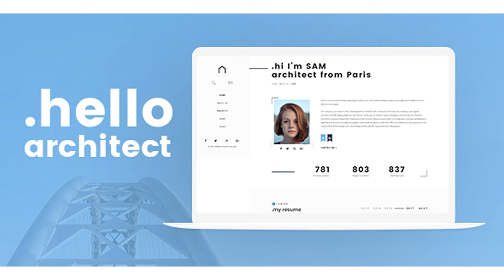Architect - Architecture PSD Template | Themeforest Website Templates and Themes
Architect – Architecture PSD Template Architect is clean, modern, creative & minimal, onepage PSD template for presenting information & portfolio of an architect, architecture studio, agency, blog, portfolio, photographers, construction vendors. Designed with trendy & unique UX/UI, it will impress your visitors within seconds. It comes with concise 20 PSD files and a potential to grow with more pages in the future. Designed with a simplicity in mind, based on Bootstrap 1170px grid, Architect is a great start for starting the online business. Features 20 detailed layered PSD files 8 Homepage variations Design Black/white/gray/blue color tone Bootstrap 1170px grid base Pixel Perfect Easy customizable vector shapes Fully layered elements Well Organized Google Fonts FontAwesome Iconfonts Pages included: 01_Homepage_Studio 02_Homepage_2 03_Homepage_One_Page 04_Homepage_Publications 05_Homepage_Images_Minimalist 06_Homepage_Image_slide 07_Homepage_Carousel 08_Homepage_Image_slide_2 09_Projects_List 10_Projects_Single 11_About_us 12_About_me 13_Contact 14_Blog_Grid_3cols 15_Blog_Grid_3cols_Sidebar 16_Blog_List_Sidebar 17_Blog_Single 18_Error_404 19_SignIn_SignUp 20_Coming_Soon Fonts: Poppins Lato Images: Images in demo are for preview purpose only & NOT included in package file. Author We are SWLABS, we are here to create your Super-Wow Lovely And Beautiful Sites. If you like this template, please rate it. Thank you! ThemeForest Featured Responsive WordPress Theme Responsive Flexible WordPress Theme | Flare Flexi WP | Flexible WordPress Theme Tour Booking Travel WordPress Theme | EXPLOORE Travel Music WordPress Theme | Music WP Solala (Music, Band, Artist, Concert, Audio, Fanclub) Church WordPress Theme | HolyCross Church Charity WordPress Theme | Charity WP Hearty Education WordPress Theme | Education WP Edugate Architecture Interior WordPress Theme | Architect SEO WordPress Theme | SEO WP SEO Grow (SEO, Online Marketing, Growth Hacking) Law Plus – Law Responsive WordPress Theme (Lawyer, Law Firm, Attorney, Law Office) Logistics WordPress Theme | Logistics WP Transera (Logistics, Transportation, Cargo) Construction WordPress Theme | Construction WP Build Plus (Construction, Cleaning, Plumbing) Solabiz – Business & Corporate Responsive WordPress Theme (Consult, Agency, Firm) Restaurant WordPress Theme | Restaurant WP Floury (Restaurant, Cafe, Pizza) Finance WordPress Theme | Finance WP GoAhead (Finance, Accounting, Consulting, Startup) Sun House – Real Estate WP | Responsive Real Estate WordPress Theme Medical & Health WordPress Theme | Medical & Health WP Medic Plus (Medical, Health, Clinic, Doctor) Jogy | Yoga & Spa WordPress Theme Grass – A Theme for Gardening & Landscaping Services Big News – Newspaper WordPress Theme (News, Magazine, Blog) App Landing Page WordPress Theme (App Showcase, App Store) – App Expo MagiClean | Cleaning Company WordPress Theme
 Last Update 16 March 17 Created 16 March 17 High Resolution Yes Layered Yes Graphics Files Included Photoshop PSD Minimum Adobe CS Version CC Pixel Dimensions 1920x5128 Tags agency, arch, archi, architect, architecture, building, construction, creative, furniture, house, interior, minimal, photography, portfolio, studio